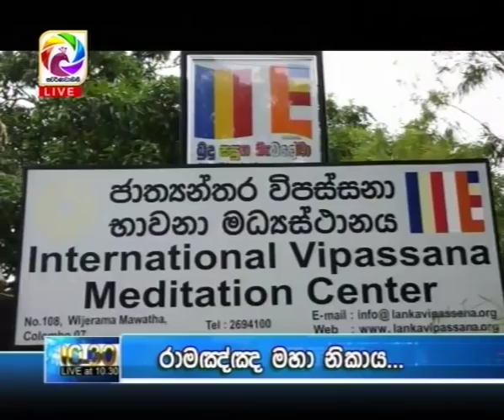Live at 10.30 News – 2018.08.28